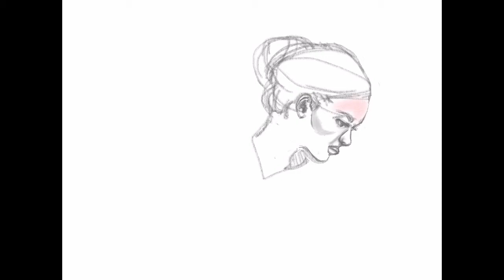Drawing A Face Looking Down: Sketch - Along 1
Having fun sketching with the IPad Pro.